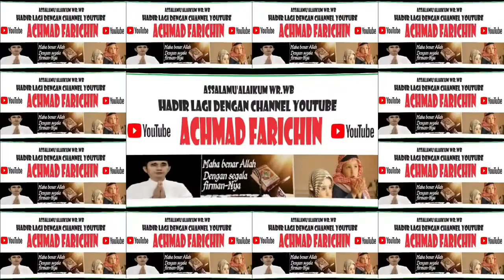FINALIS TILAWAH DEWASA // MTQ XXXVI PROVINSI ACEH DI SIMEULUE TAHUN 2023